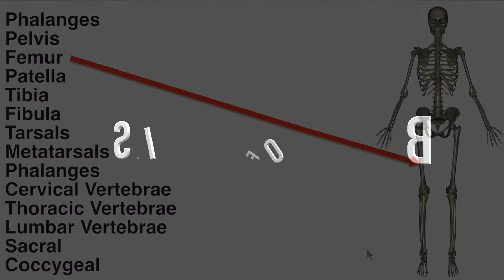Bone Locations: Ribs - Kinesiology Quiz